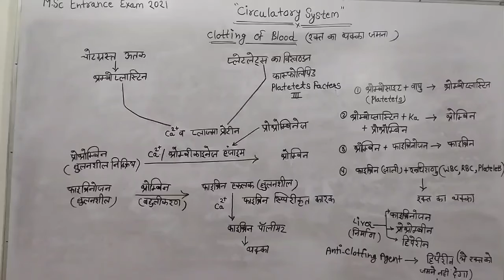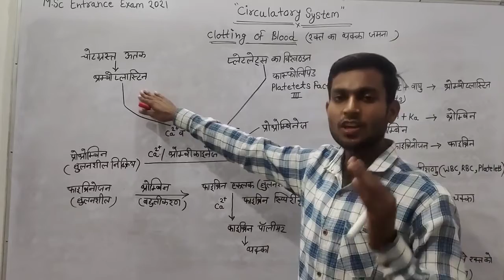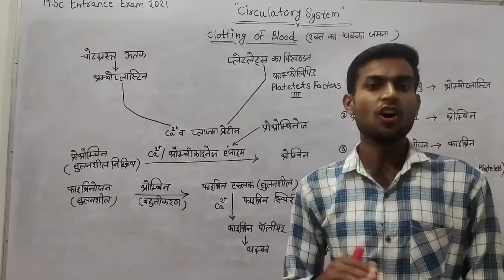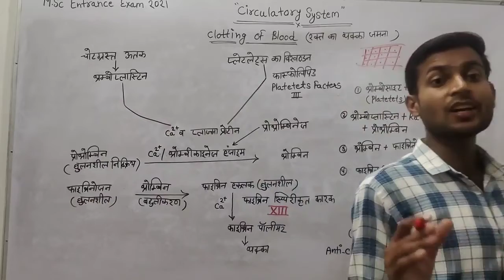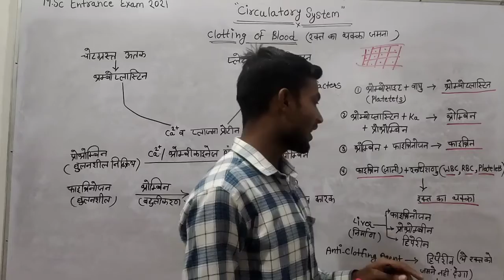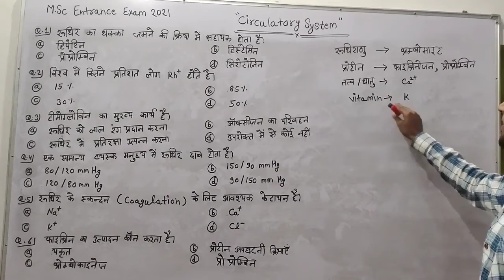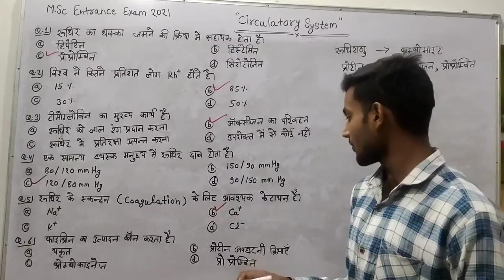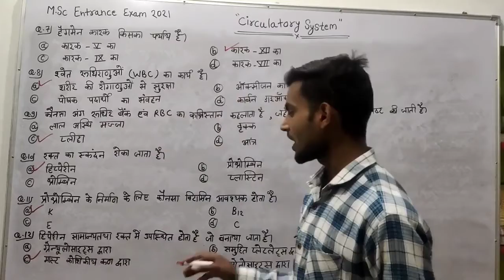M.sc entrance Exam - राजस्थान विश्वविधालय || vk education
join vk education